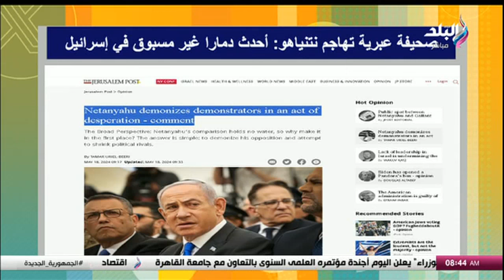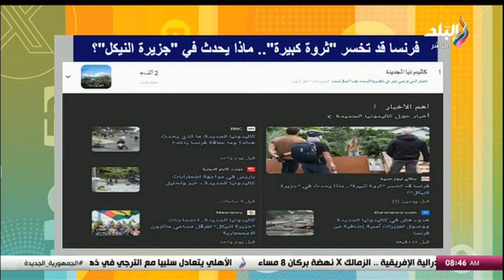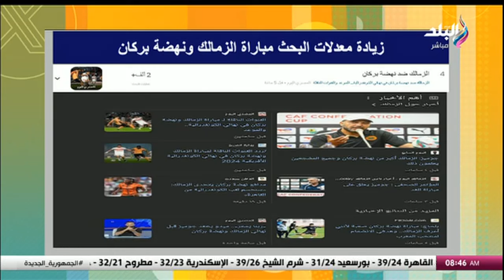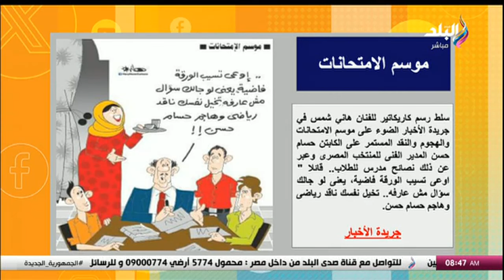الزعيم ومحمد النني في المقدمة .. أكثر الشخصيات انتشارًا على المواقع الإخبارية المصرية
جزء من حلقة اليوم 19 مايو 2024 من برنامج صباح البلد وفيها حوار حول كيفية ترميم الأفلام السينمائية ونصائح للزوجين لمواجهة أزمة منتصف العمر وهل تختلف أزمة منتصف العمر عند الرجل والمرأة؟ وتفاصيل أسباب زيادة حالات السمنة عند الرجال والأرصاد تحذر المواطنين من الموجة الحارة وتفاصيل تعاون مصري برازيلي للارتقاء بزراعة القطن طويل التيلة.